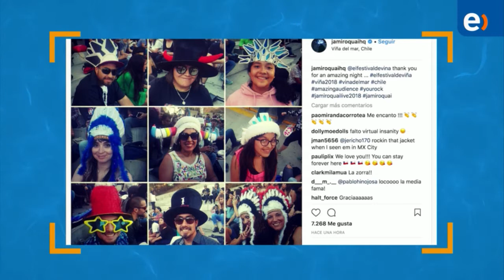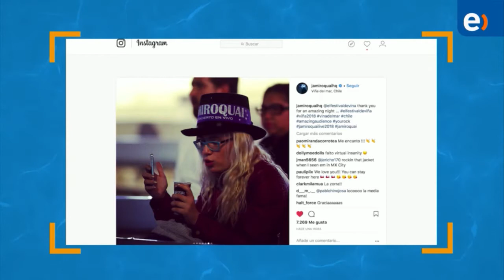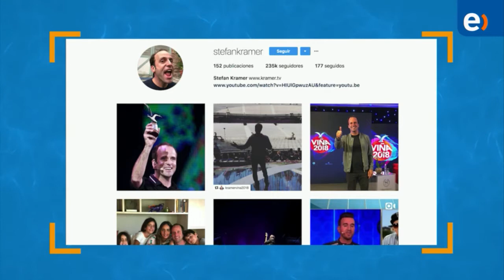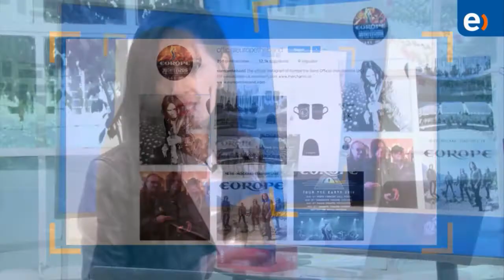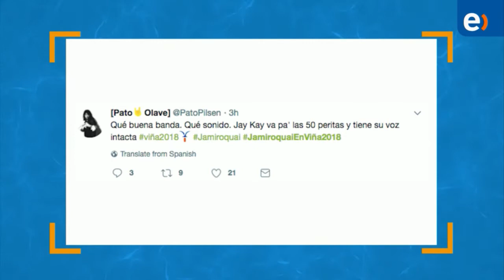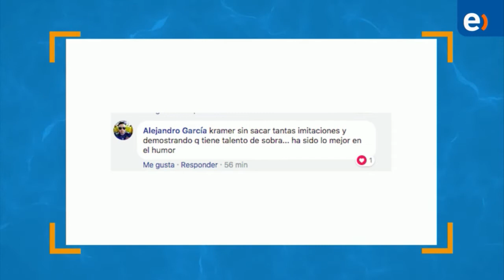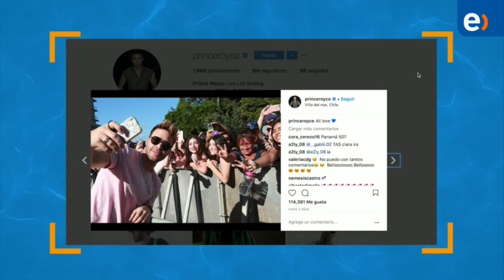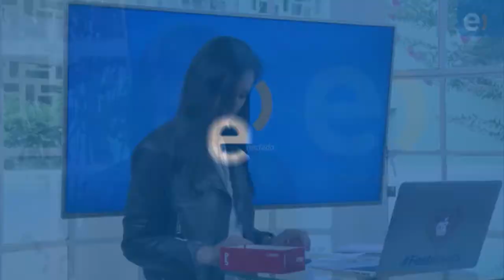Festilovers con Carolina Gutiérrez 23 de febrero - AM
Entérate con Carolina Gutiérrez de todo lo que vivimos en la noche anglo de Viña2018.